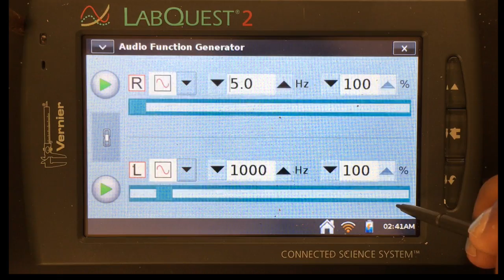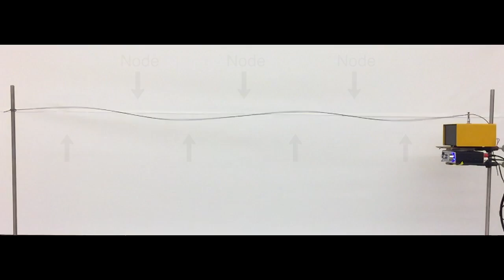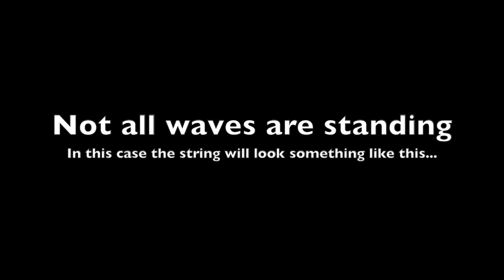Standing Waves on a String Demo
This video shows a one-dimensional standing wave pattern and points out the nodes and antinodes. From the Bates College Chemistry Department.